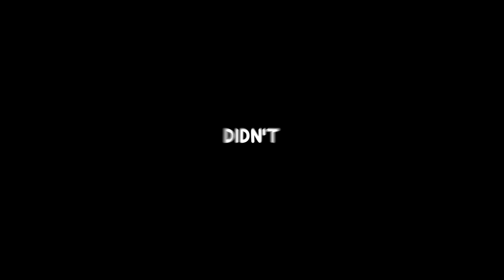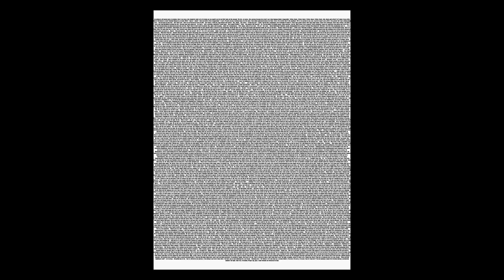Writing The Entire Bee Movie Script in The Desert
I wrote the ENTIRE Bee Movie Script in the middle of the desert because I failed Airrack's Challenge! I wasn't allowed to leave until I was finished and things got VERY scary!

LINKS!